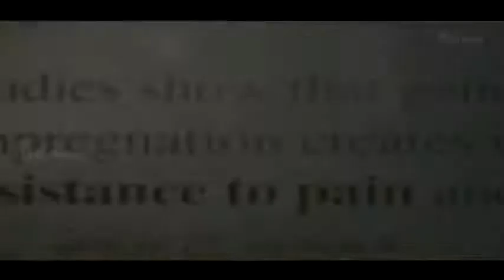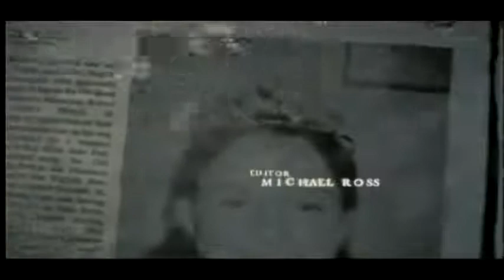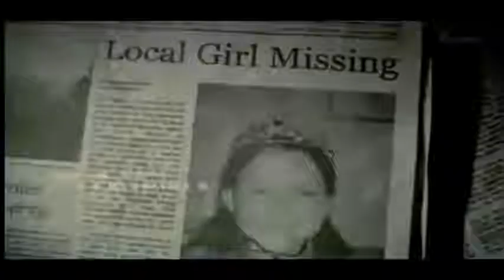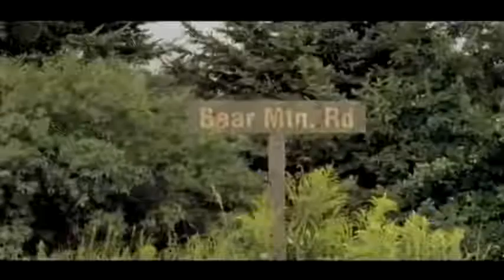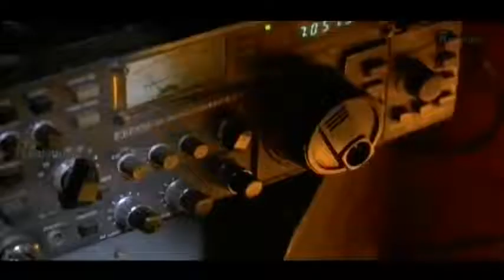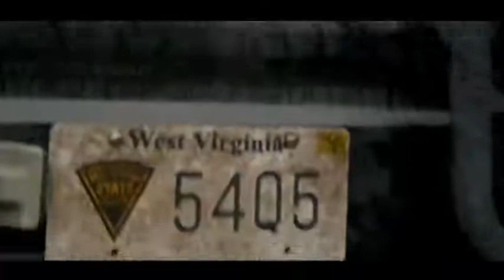Wrong Turn HD_ Hollywood Movie Tamil Dubbed Movie _ Latest Thriller Hollywood Film_ 2017 UPLOAD HD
Wrong Turn is an American horror film series created by Alan B. McElroy. The series consists of six films, with a seventh in the making. Wikipedia